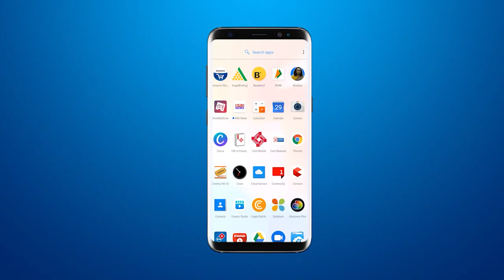Vadodara : मरीमाता खांचा में स्थानीय लोग दुकानें बंद कराने पहुंचे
मरीमाता खांचा में स्थानीय लोग दुकानें बंद कराने पहुंचे

BRG NEWS  App: